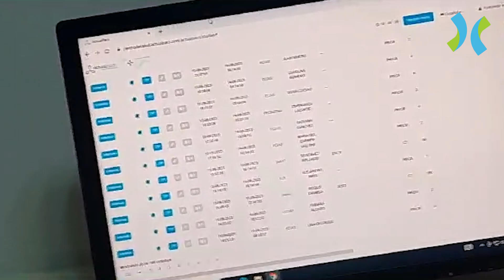Nuestro Hospital 2023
Nuestra evolución - nuestros servicios- nuestra infraestructura - Tres Arroyos- Hospital Municipal - Salud Publica.